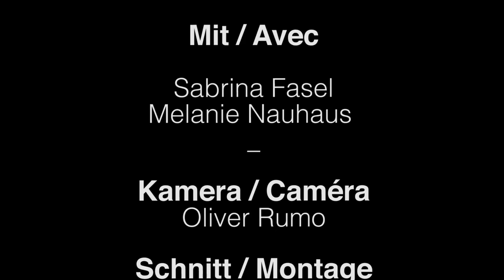Ich bin solidarisch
Realisierung im 1. Lehrjahr als Interactive Media Designer @ eikon